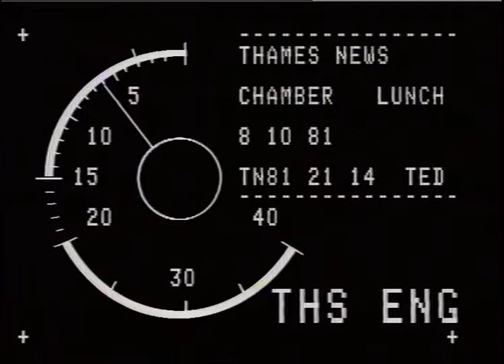WESTMINSTER CHAMBER OF COMMERCE